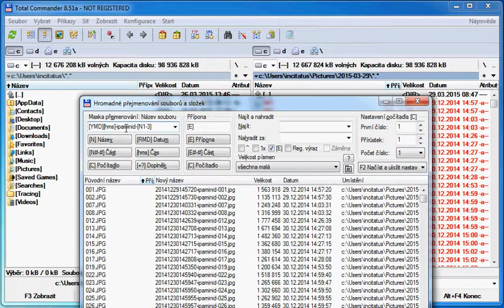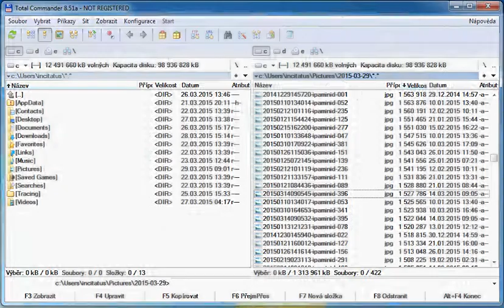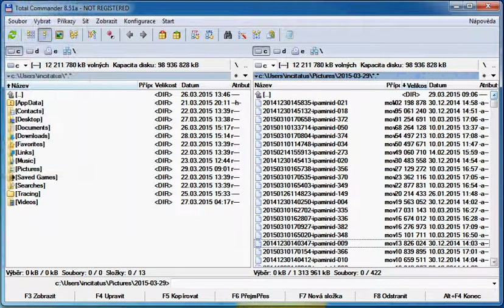TotalCMD - extrakce časové značky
extrakce časové značky z multimediálních souborů